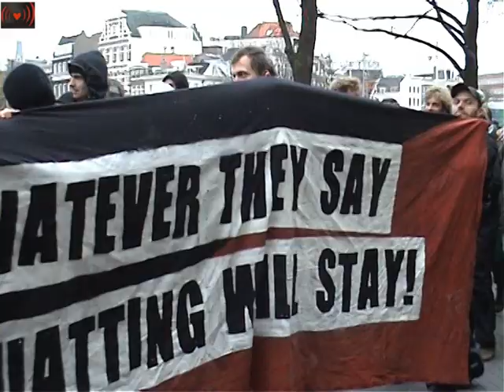SASH praatje voor Ruimte voor Iedereen demo.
SASH is een geweldloos actiecomité van onderop opgericht om de sociale huisvesting te behouden, te beschermen, te verbeteren en uit te breiden. De achterliggende gedachte is dat een gemeenschappelijk niet winstgericht huisvestingsbeleid het fundament moet zijn van een veilige en goede huisvesting voor iedereen.
Veilige en goede huisvesting betekent:
    * Financieel bevrijdend, dat wil zeggen dat de huurprijzen geen stress en dwangarbeid veroorzaken. In andere woorden, de omvang van de huur moet nooit meer dan een kwart van het netto inkomen van een huurder bedragen. De huurprijzen mogen nooit zo hoog worden dat ze huursubsidies behoeven.
    * Er dient bouwkundig duurzaam gebouwd en goed onderhouden te worden.
    * Sociaal bevorderend gebouwd en georganiseerd: goede geluidsisolatie, zonlicht doorlatend, veel groen en speelruimte.
    * Actieve en democratische bewonersparticipatie: woningcorporaties worden woningverenigingen met als belangrijkste statuut dat woningen nooit worden verkocht en de huurders worden leden van de vereniging en mede-eigenaren.
    * Milieuverantwoord gebouwd, gepland en georganiseerd.
Huisvesting kan niet worden toevertrouwd aan de schommelingen van de vrije markt. Wonen is een eerste levensbehoefte en een fundamenteel recht dat voor iedereen beschikbaar moet blijven, ongeacht de inkomensvorm en het inkomensniveau.
SASH is laagdrempelig en toegankelijk voor iedereen die zich in de principes en doelstellingen van SASH kan vinden. SASH functioneert volgens de principes van de participatieve democratie.
De organisatievorm van SASH is horizontaal en niet hiërarchisch, wat betekent dat SASH geen 'bazen' kent. Alle functies zoals voorzitter, penningmeester, notulist etc. worden roulerend door alle leden uitgeoefend. De doelstelling en principes van SASH zijn de enige mogelijke baas voor zover we over enige vorm van hiërarchie zouden kunnen spreken.
Ter verduidelijking:
    * het bieden van duidelijkheid aan belangstellenden
    * het bewaken van doelstellingen en principes van SASH tegen mensen die bij ons een andere richting willen bepalen.